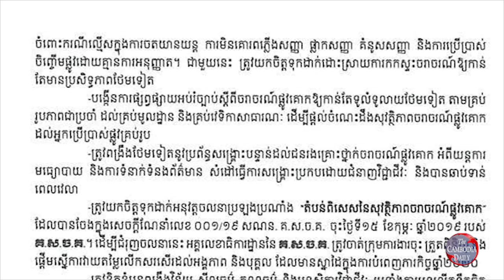លោក ស ខេង បញ្ជាឱ្យអាជ្ញាធរចាប់ខ្លួនជនទាំងឡាយណាដែលបង្កគ្រោះថ្នាក់ចរាចរណ៍ ហើយរត់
ឧបនាយករដ្ឋមន្ត្រី រដ្ឋមន្ត្រីក្រសួងមហាផ្ទៃ និងជាប្រធានគណៈកម្មាធិការជាតិសុវត្ថិភាពចរាចរណ៍ផ្លូវគោក លោក ស ខេង បានណែនាំឲ្យអាជ្ញាធរមានសមត្ថកិច្ច ធ្វើការស្រាវជ្រាវ តាមចាប់ឲ្យបាននូវជនទាំងឡាយណា ដែលបង្កគ្រោះថ្នាក់ចរាចរណ៍ផ្លូវគោក ហើយរត់គេចខ្លួន ដើម្បីចាត់វិធានការតាមច្បាប់។